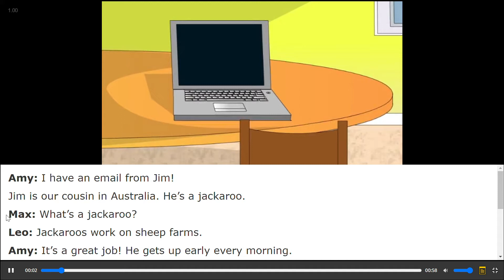Unit 6 Jim's day - Lesson 1 Story, SB p.42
Đây là video bài đàm thoại trang 42 , Family and Friends Special Edition Grade 4 – Student book (sách bài học)
👉 Các em nghe và luyện đọc to theo ở nhà nhé.